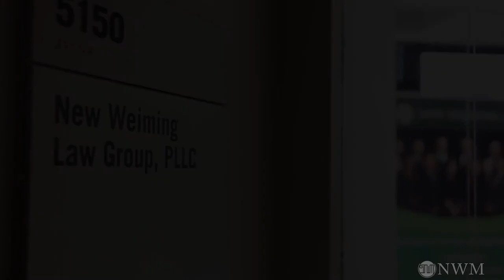我们办理过的一些党员I-485申请